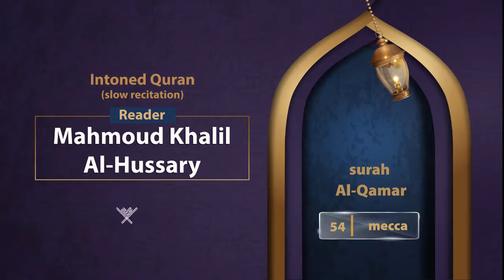surah Al-Qamar { slow recitation} {{54}} Reader Mahmoud Khalil Al-Hussary